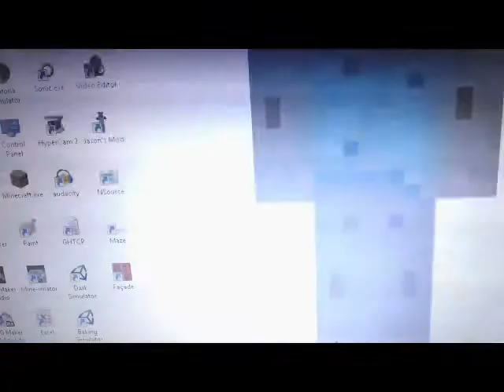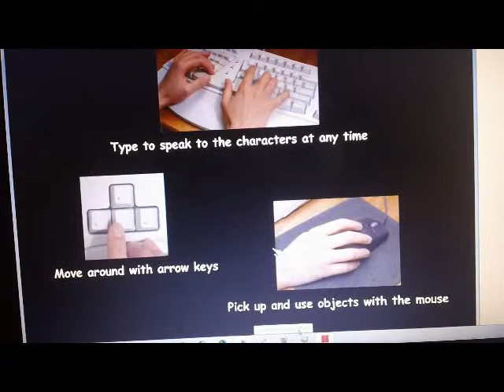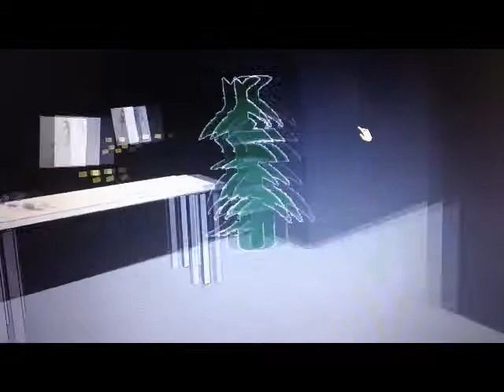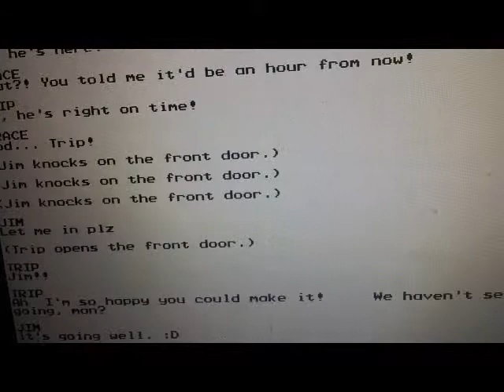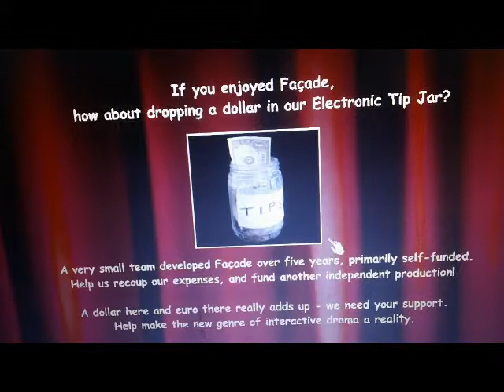Façade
Trip and Grace live in a Façade and are raging about their lives. It's up to you to make decisions and stuff. You can find so many endings within the game. Don't say "melons" or you're instantly leaving. :D

Get the game:
interactivestory.net